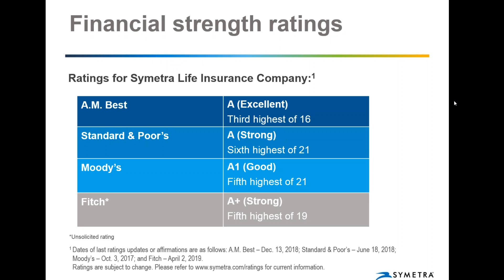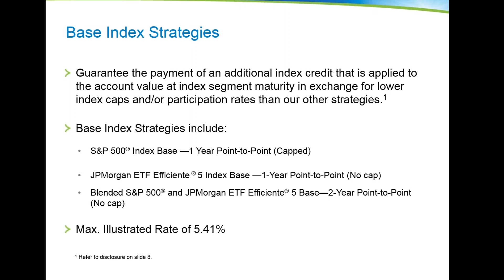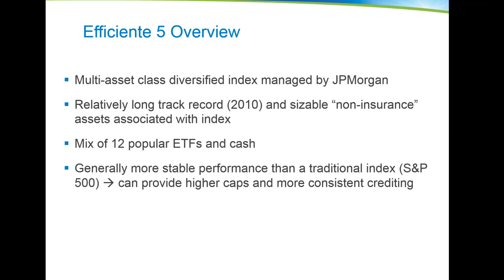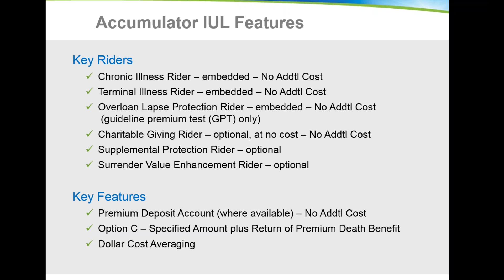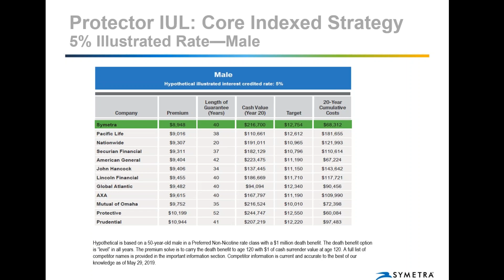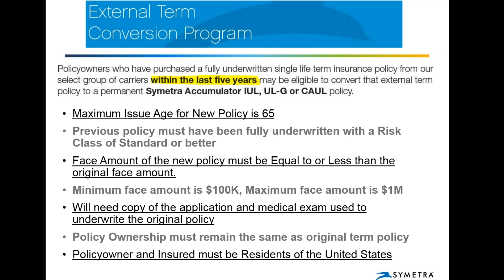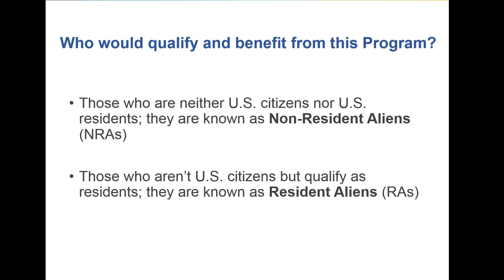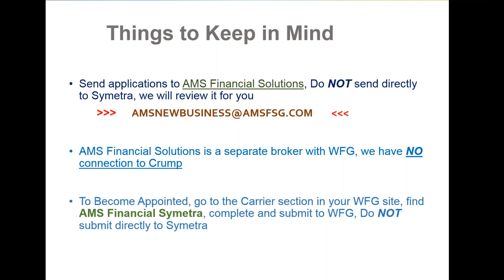Symetra Life Insurance Overview - Rick Gallego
This is a recording of a webinar format presentation providing an overview on Symetra, the company, products and programs.